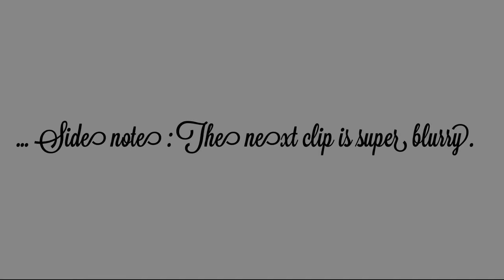WEEKLY VLOG | CUTTING MY HAIR + I GOT AN INDUSTRIAL PIERCING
SNAP: MONEEET

AGE? 22